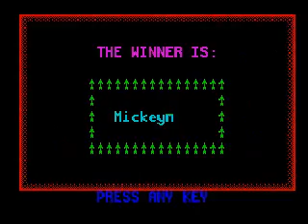Chaos (video 329) (ZX Spectrum)